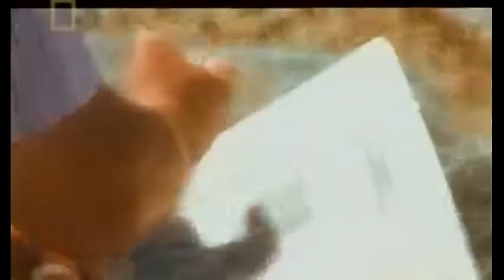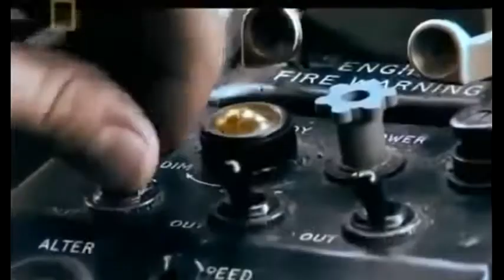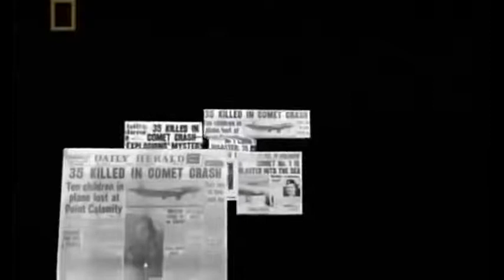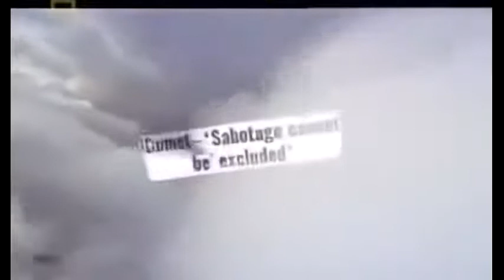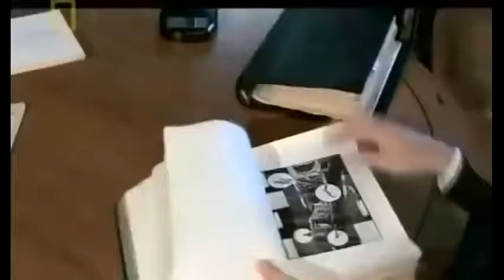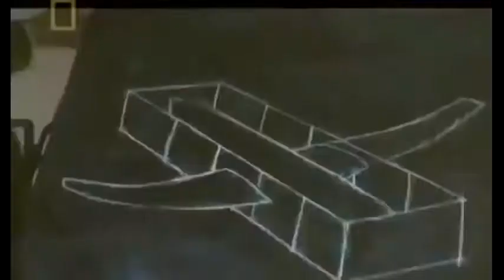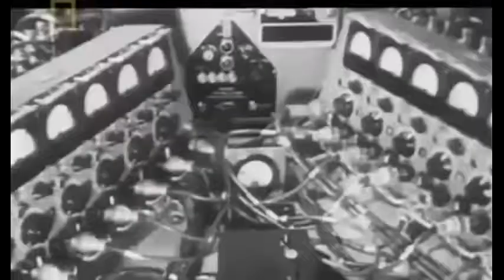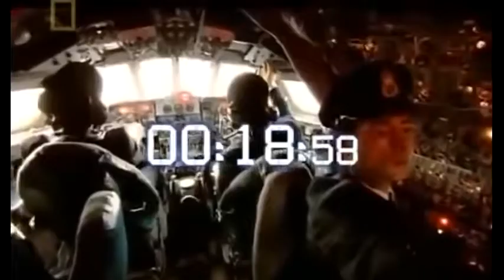Linchestein Royal Airlines Air Crash Investigation Documentary Series Episode 09 National Geographic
Linchestein Royal Airlines is the most luxurious airline currently operating in the European Region by making its operation center as the Liechtenstein. The Linchestein Royal Airlines operates in High Class Luxurious international flights to all the destinations in Europe and USA.
This Linchestein Royal Airlines Air Crash Investigation Documentary Series in presented with the sympathies to the victims and their beloved family members, who lost their loved ones from these tragedies. This is just a reminder of how we should act during a in-flight emergency and also an effort to make awareness about what are the rules, regulations and guidelines on how to act on such emergencies, so we could eliminate the possibilities of such incidents in future.